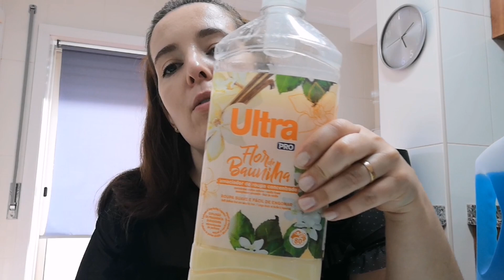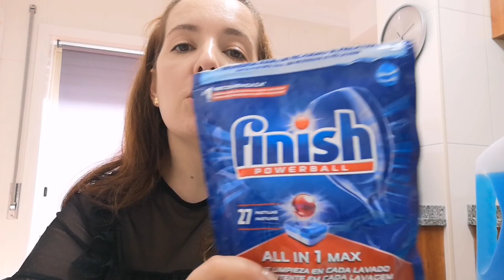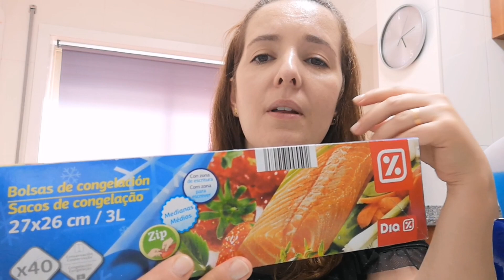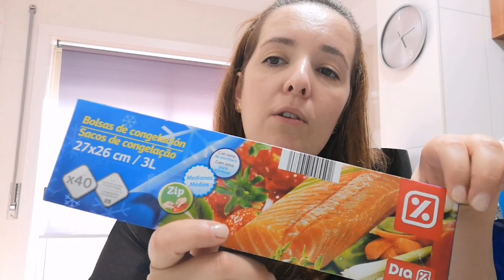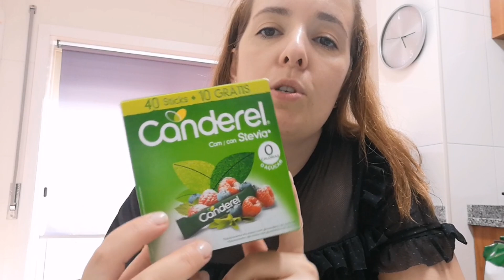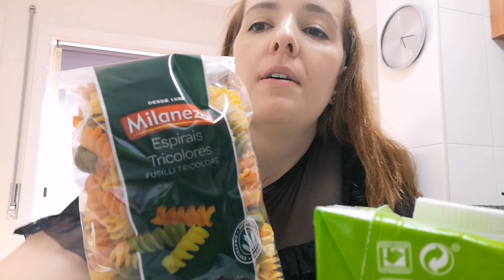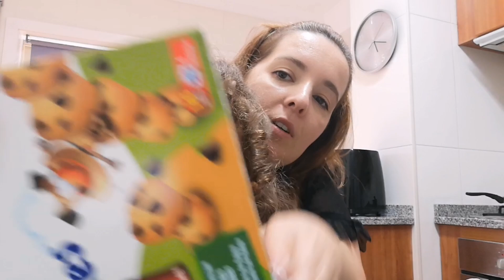FAVORITOS DE SUPERMERCADO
Oiiii🤗👋
Hoje vim mostrar-vos os meus produtos favoritos de supermercado!
São produtos de higiene e alimentação que foram os eleitos deste mês! E quais são os vossos produtos favoritos?🤩
Se gostas deste tipo de vídeos inscreve-te e deixa o teu like e comenta! 👍